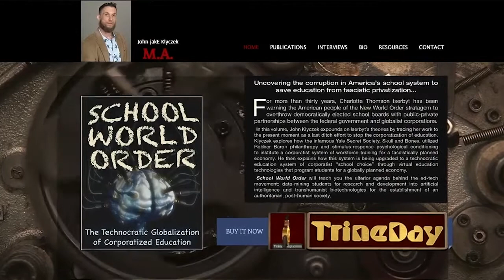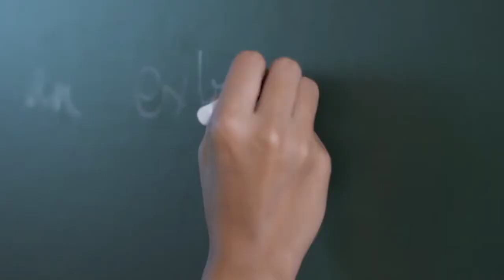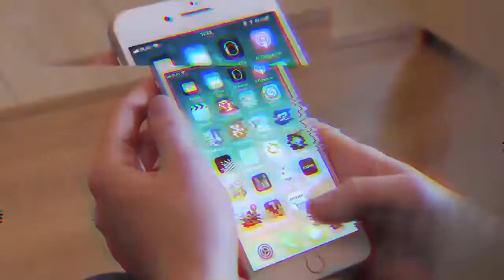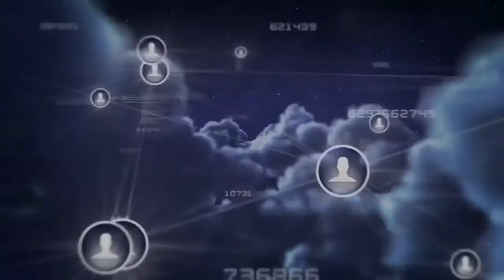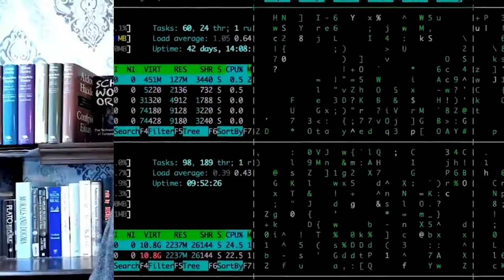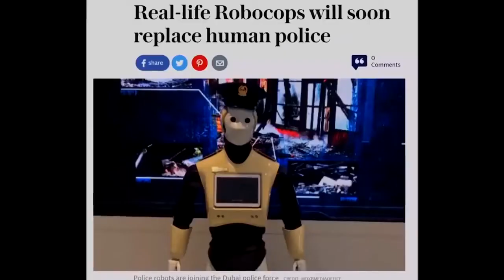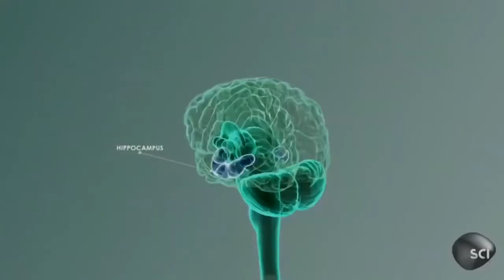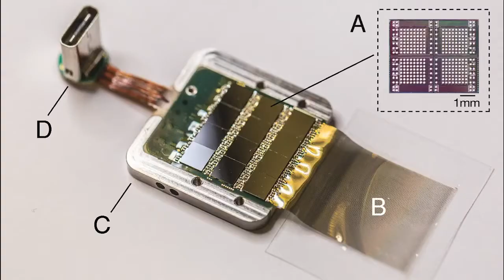How The 'Great Reset' Is Targeting Our Children & Plans To 'Reimagine' Humanity